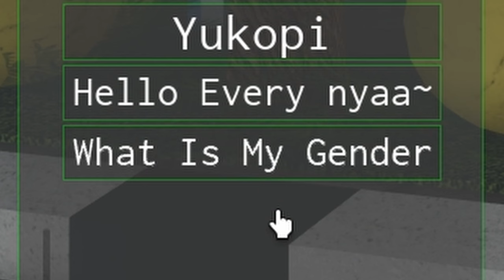The Bang Marcave (Roblox animation)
My vids and animations are not supposed to be taken seriously and only made for entertainment

Animation: By kamguyza

Roblox
Roblox animation
Roblox Studio
Moon animator